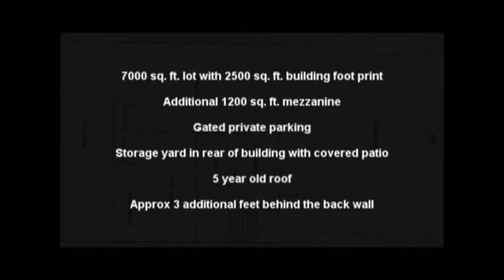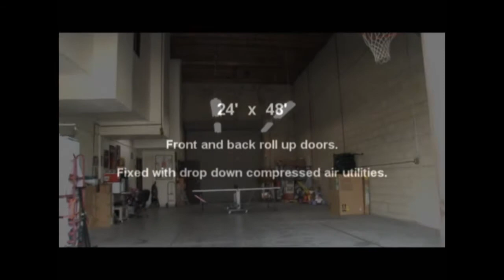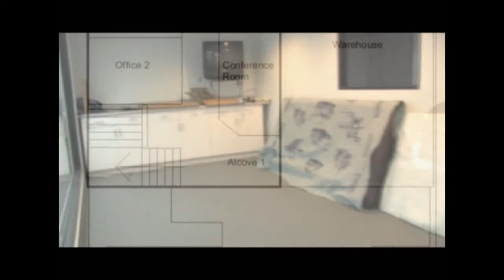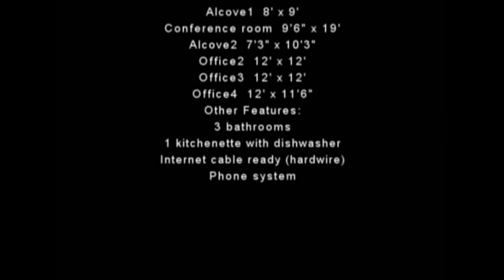222 East 2nd Ave LaHabra CA.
222 East 2nd Ave. is for sale in LaHabra